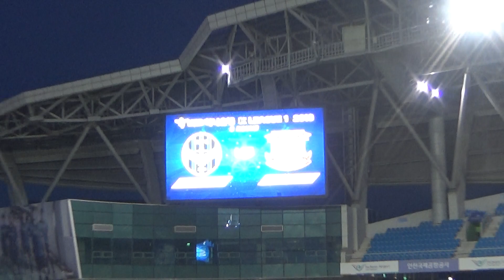선수단 입장~ _ 인천유나이티드 0 vs 1 상주상무 (20180411 _ k리그1, 6라운드)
주중경기에도 경기장을 찾아준 팬들 참 대단합니다!!

인천유나이티드 0 vs 1 상주상무 (20180411 _ k리그1, 6라운드)